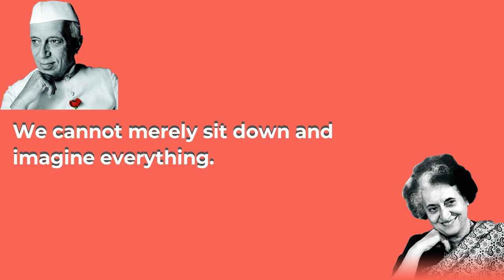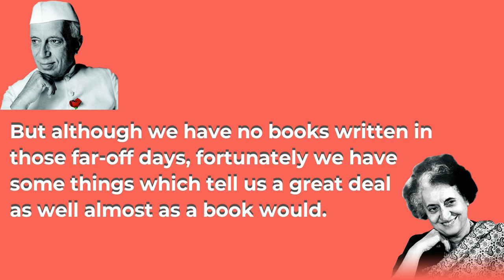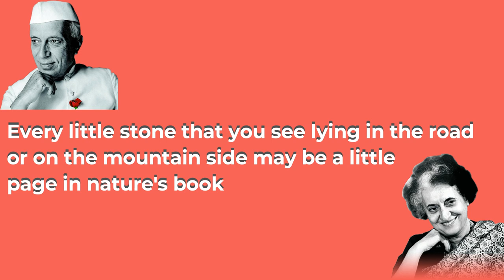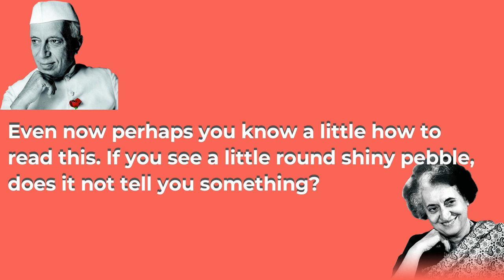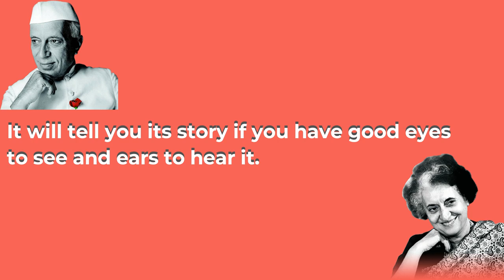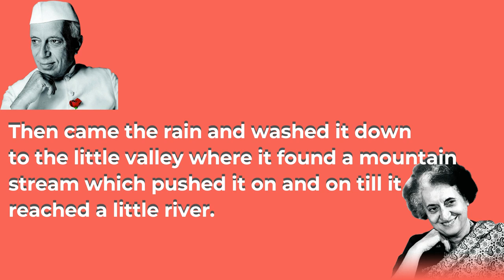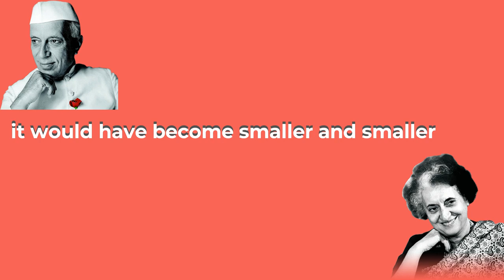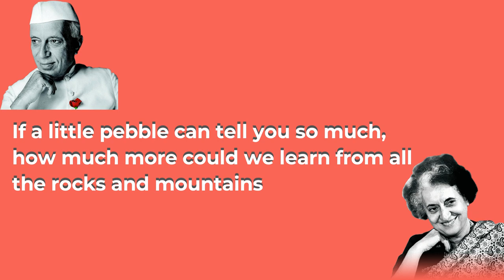(Second Part)Book of Nature By Jawaharlal Nehru in Bengali by Kutubuddin Molla